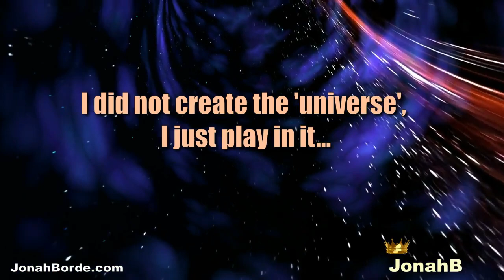Candy Crush Jelly Saga Level 4472 To 4474